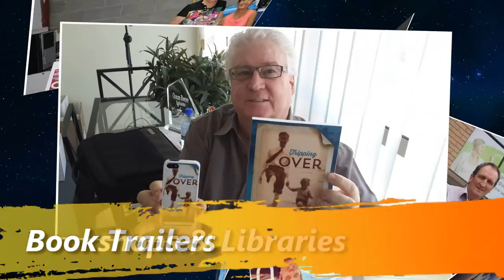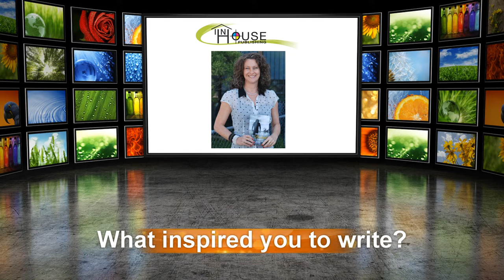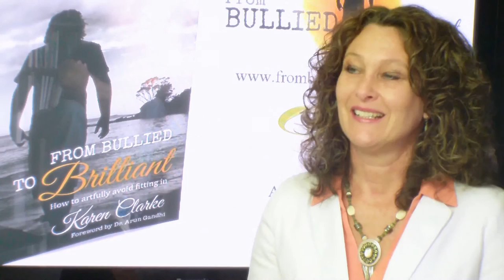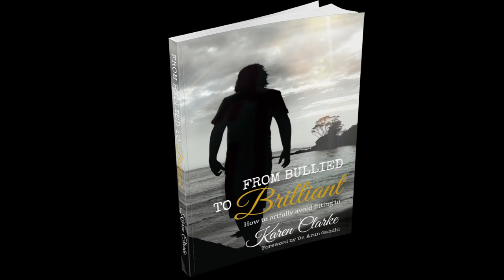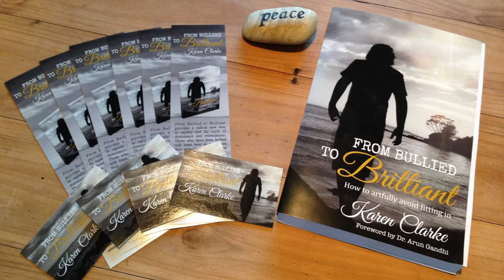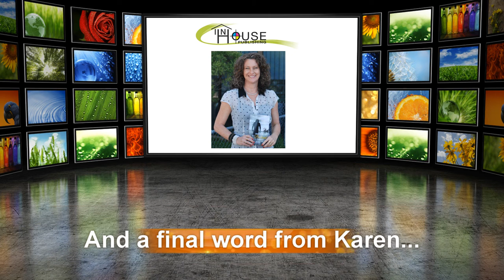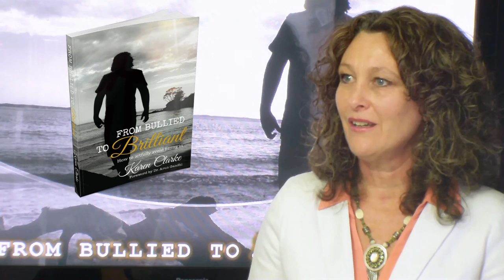Karen Clarke 'From Bullied to Brilliant'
Karen is the co-founder of ‘Powerful Positive People’. She has a deep understanding of bullying and social isolation, both in her capacity as professional coach and through her personal experiences of witnessing and experiencing bullying. As the mother of three school-aged children, she also understands the pressures families face when bullying becomes an issue. From Bullied to Brilliant helps parents, educators, and victims of bullying understand how a change in thinking can end the bully-victim cycle. A trainer of NLP and Time Line Therapy®, Karen currently works as a confidence and performance coach helping adults, children, performers, and athletes reach their potential.